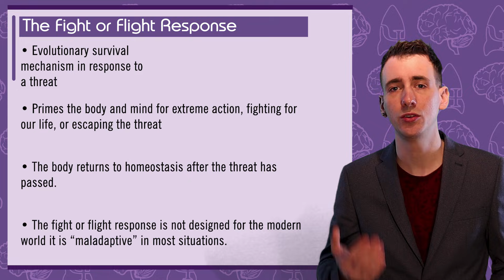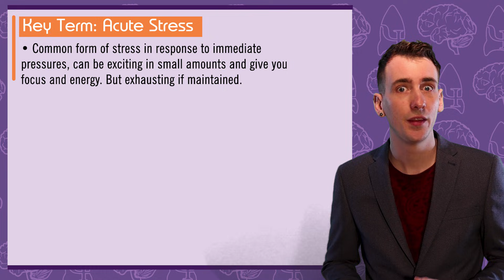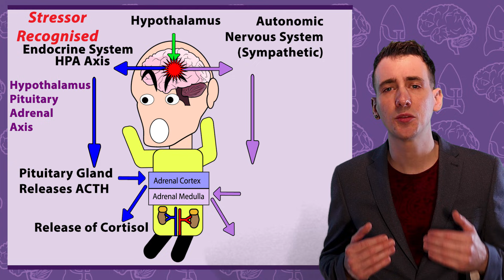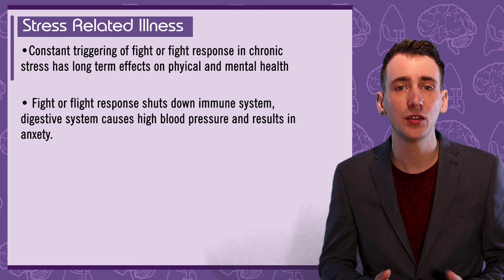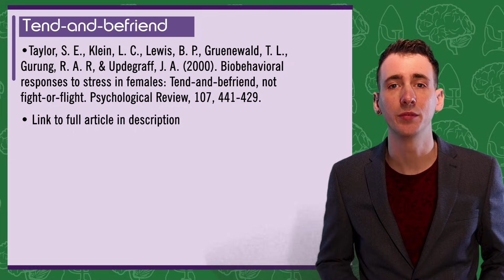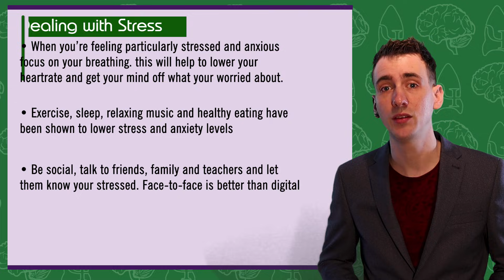Fight or Flight - Biological Psychology [AQA ALevel]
🔥📖 1:1 & small-group tutoring by me from just £25/hour! Ready to level up your psychology grades? £15 off your first session with the code FIRST15OFF

This video includes: